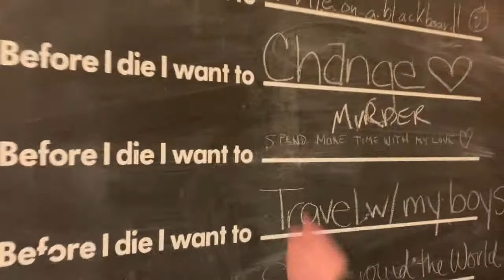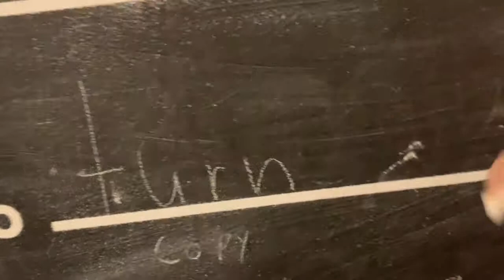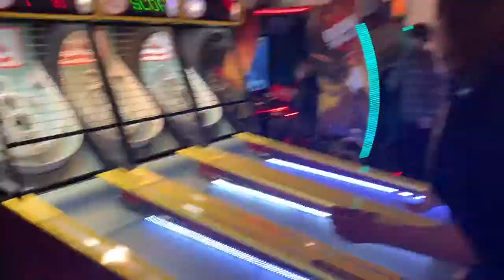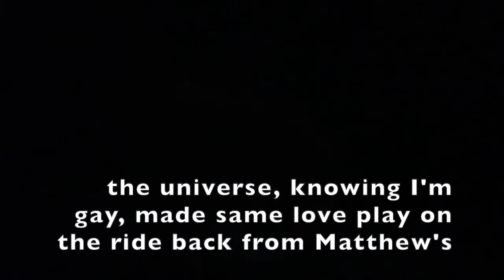VLOG | Feeling 22!!!!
As promised, here is the vlog from my 22nd birthday!!! I had an absolutely amazing day and I'm so thankful for everyone in my life ♡♡♡♡♡